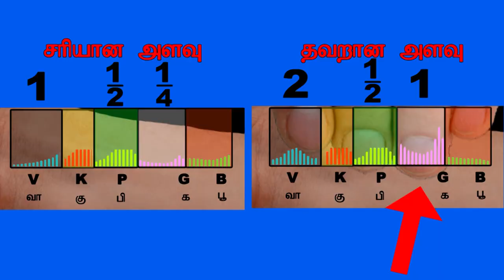வாதம் ,பித்தம் ,கபம்,கலந்து ஓடினால் நமக்கு என்ன வியாதி பிடிக்கும்? (பாகம் 15)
vatham,pitham,kabam,kalathu kudinal namaku enna vaithi pidikum?